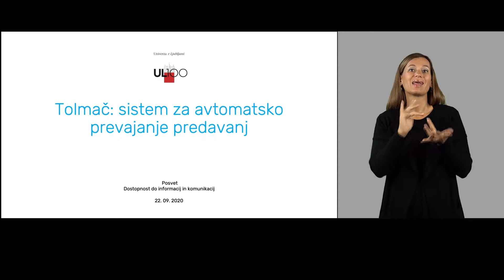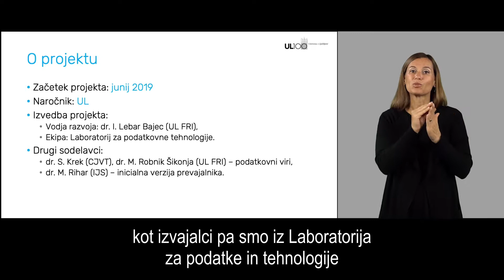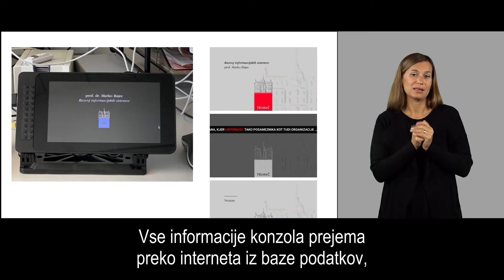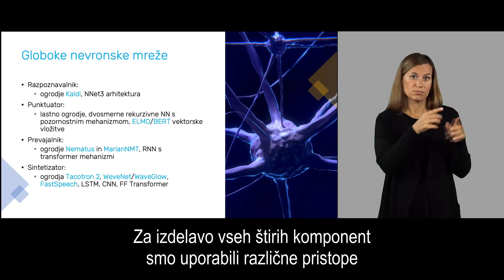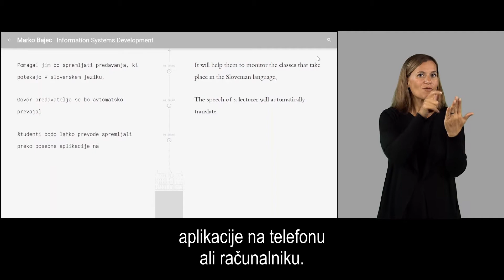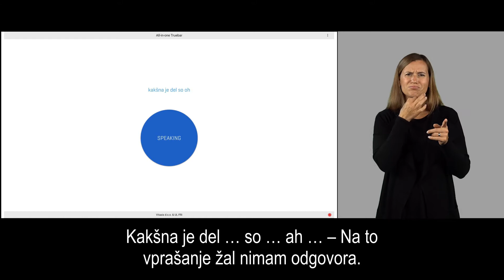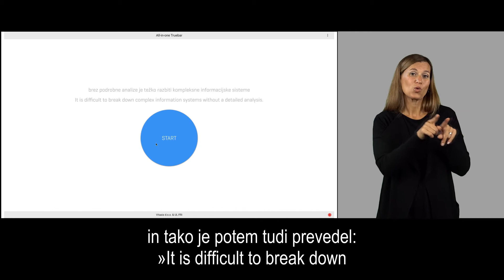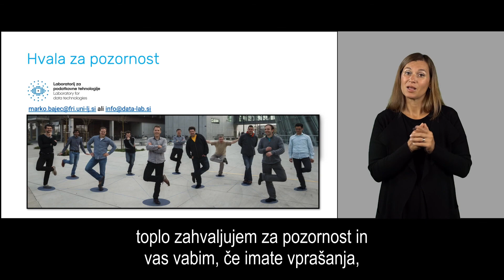Projekt Tolmač: razvoj sistema za avtomatsko razpoznavo, prevajanje in sintezo govora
Razvoj novih tehnologij omogoča boljšo dostopnost do informacij in komunikacij za osebe z okvaro sluha. Od posveta Zveze društev gluhih in naglušnih Slovenije, ki je bil 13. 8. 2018 z naslovom »Dostopnejše tehnologije«, je minilo skoraj leto in pol. V tem času je Ministrstvo za kulturo objavilo razpis, ki omogoča razvoj tehnologij za boljšo dostopnost. Na tokratnih predavanjih, ki so bila sprva zastavljena kot posvet in okrogla miza, vendar so svojo obliko spremenila zaradi nastale situacije s koronavirusom, se bomo seznanili z novostmi na področju dostopnosti, predvsem glede sprotnega podnaslavljanja, pretvorbe govora oz. avtomatske razpoznave. Seznaniti se želimo tudi z novostmi v Sloveniji, potrebami oseb z okvaro sluha ter nadaljnjimi konkretnimi koraki, ki so potrebni za implementacijo.